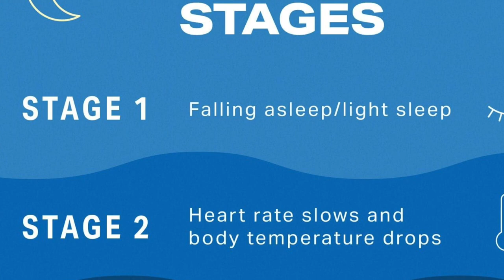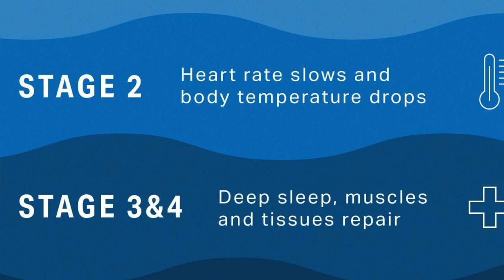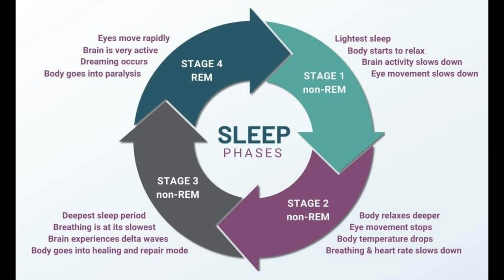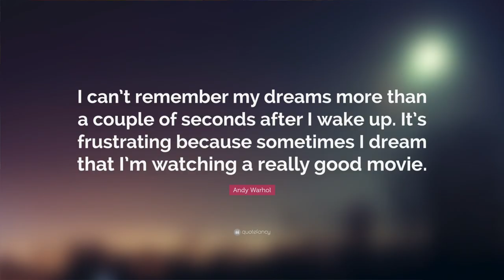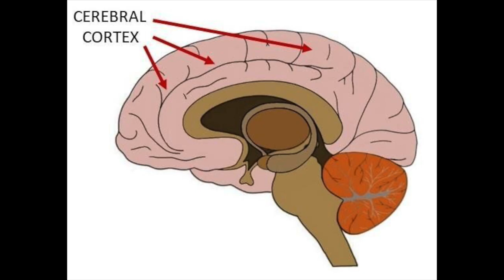Why do you just remember a glimpse of your dream after a sleep ??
A video on why do you remember just a glimpse of your dream after a sleep.